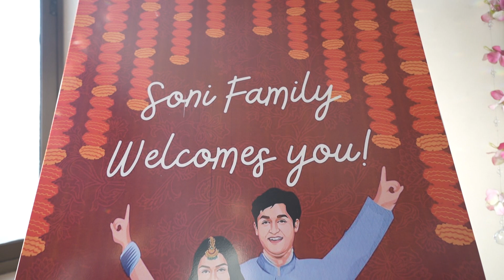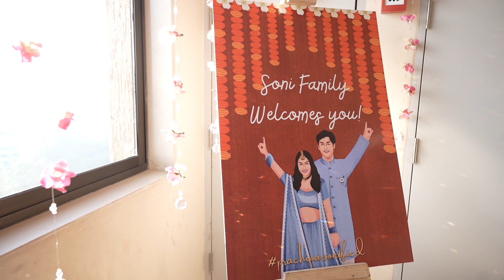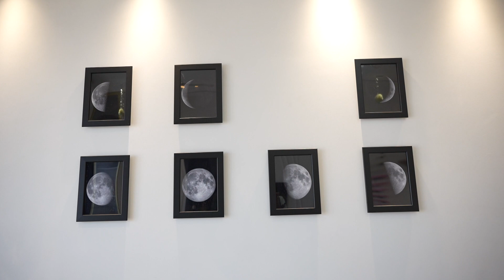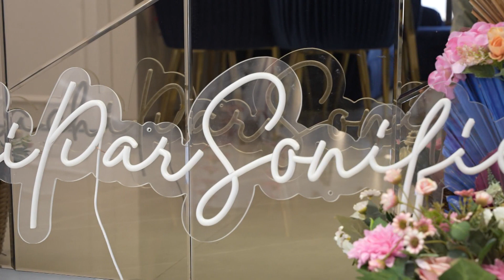Groom's Moong-Haath Ceremony | Parag & Prachi's Wedding